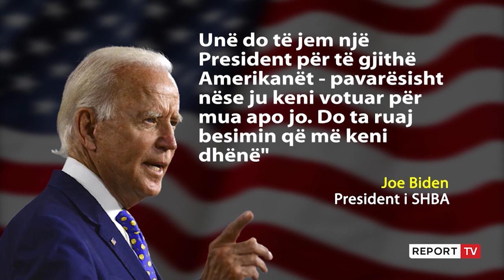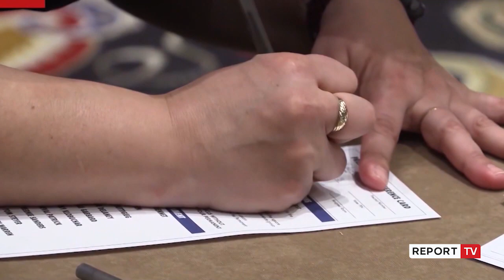Report TV - Joe Biden presidenti i ri i SHBA-ve, mund bindshëm Donald Trump!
TIRANË- Joe Biden është presidenti i 46-të i Shteteve të Bashkuara. Me 20 votat elektorale të Pensilvanisë, Biden tani ka një total prej 290 votash elektorale, nga 270 që i nevojiteshin për të marrë shtëpinë e Bardhë, ndërkohë që kundërshtari i tij, Donald Trump ka marrë 214.

Ai do të marrë detyrën në janar, në pritje të vendimeve pas padive të paralajmëruar nga Trump.